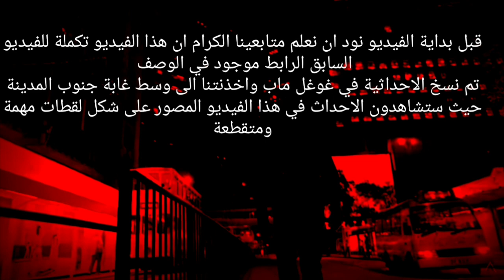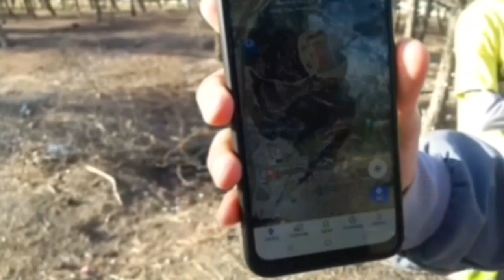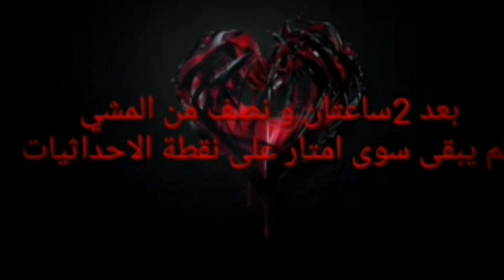جربنا تطبيق randonautica دخلنا غابة مسكونة لقينا جثة حقيقية #2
مسلسل الجثة الحلقة الثانية #2
 @fares bahlouli
الحلقة الأولى :
*حساباتي على مواقع التواصل الاجتماعي:
instgram : @faresbah8
حساب أكرم على الانستغرام : akrambah11@
حساب محمد على الانستغرام : mohamed.khoudri@
خلونا نوصل المليون باسرع وقت .